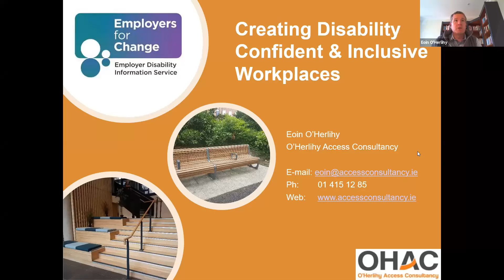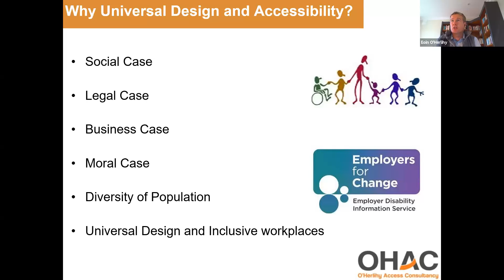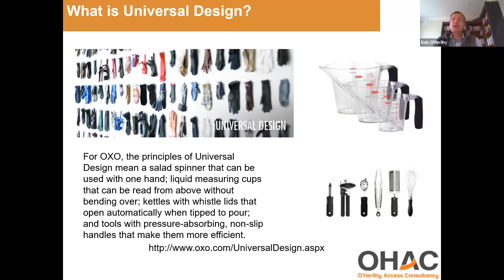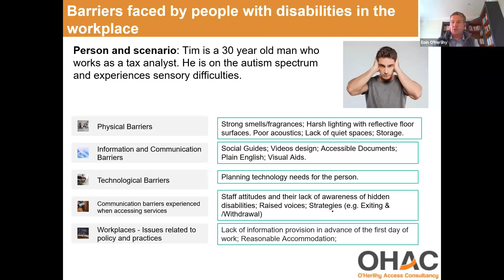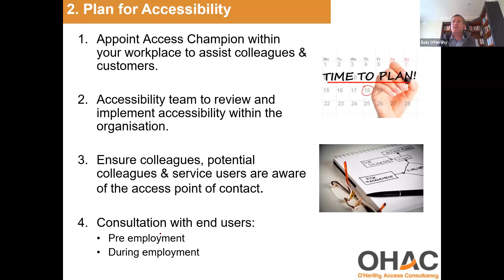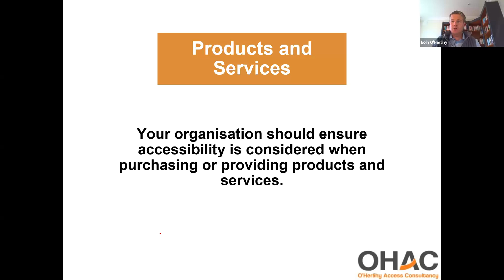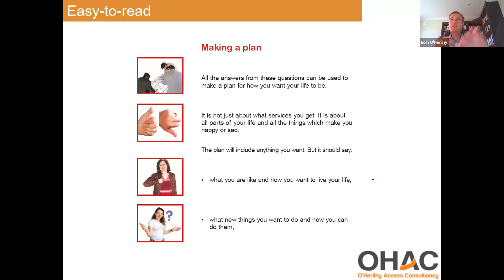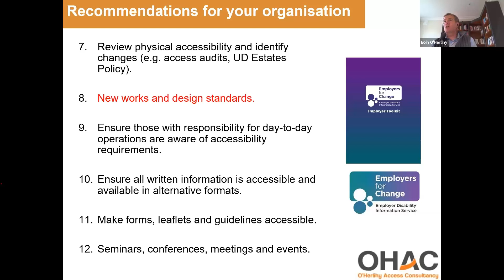Creating Disability Confident & Inclusive Workplaces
Employers for Change host a seminar on 'Creating Disability Confident and Inclusive Workplaces' with Eoin O' Herlihy, MD & Senior Accessibility Consultant, O'Herlihy Access Consultancy.

Eoin outlines how employers can become more disability confident and create an inclusive workplace for colleagues, customers and visitors. At a time when many are returning to the office or as we incorporate remote and hybrid working into the future of work, now more than ever we need to ensure we progress inclusively and do not leave disabled employees on the periphery.